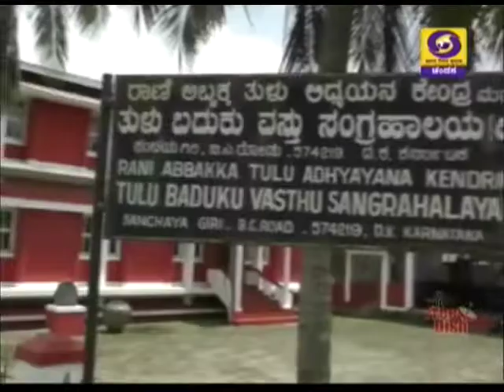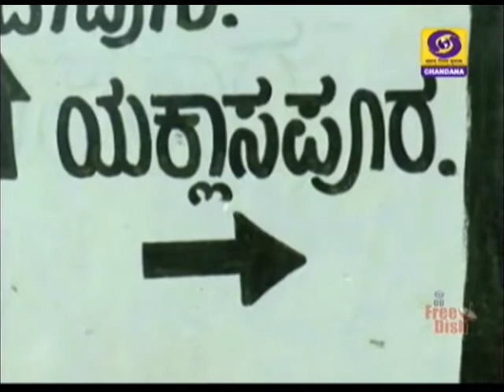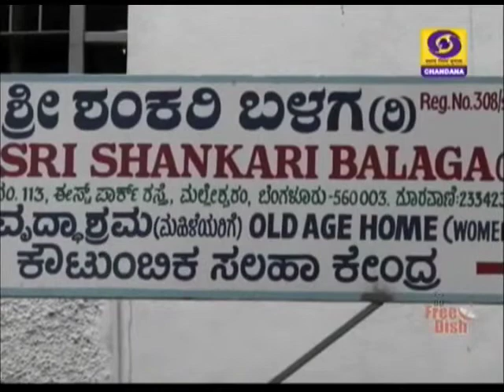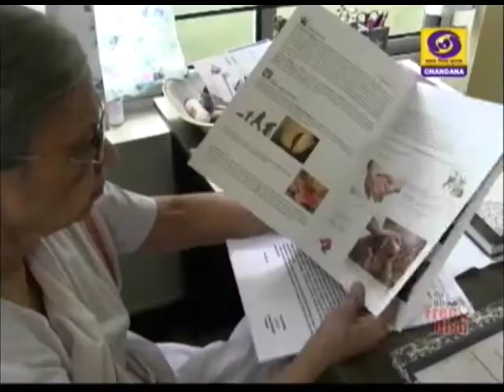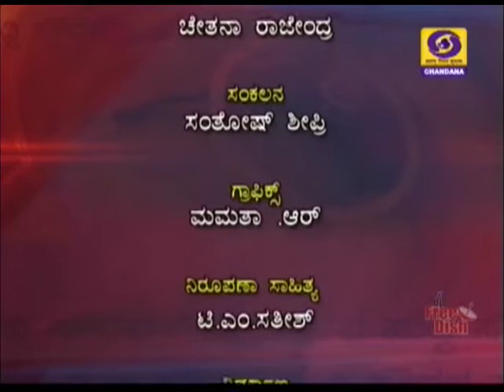DD CHANDANA NEWS. SUDDI SOURABHA. SEPTEMBER- 2018